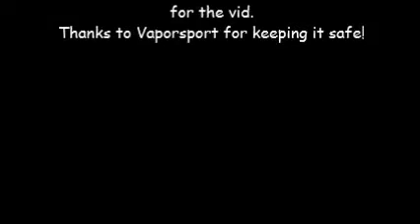Long Island Expressway Ricer Integra Crash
Circa ~2002
Full Moon Full Throttle